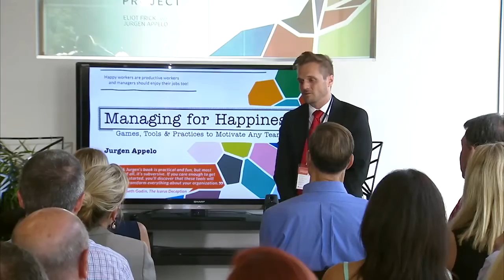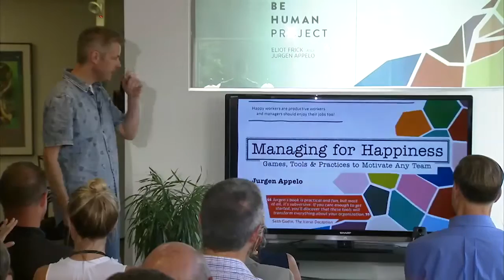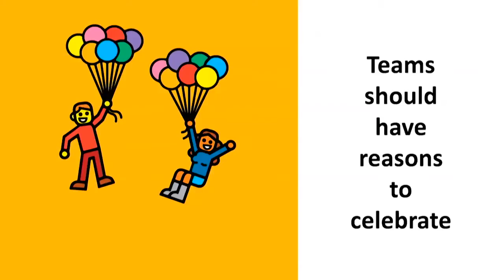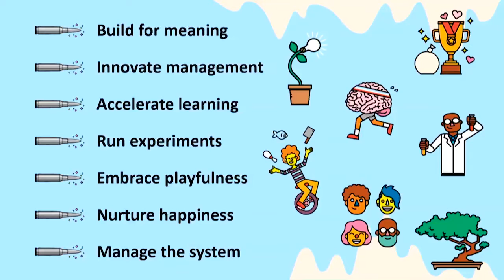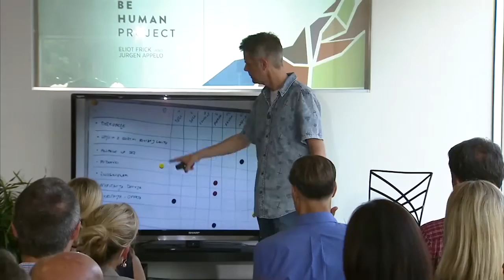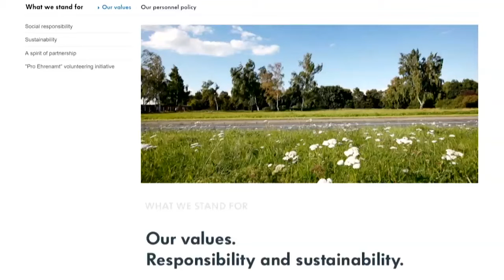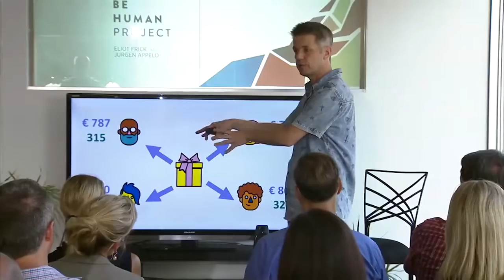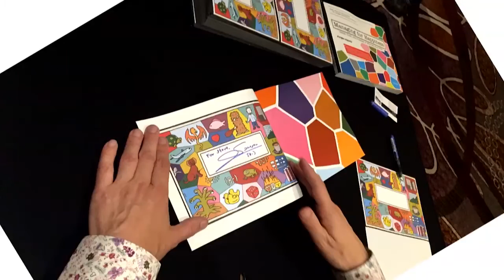Managing the Unmanageable: Jurgen Appelo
Watch Jurgen Appelo share secrets with our audience about how to make business more human, from his book "Managing for Happiness", at our most recent Be Human Project Salon.